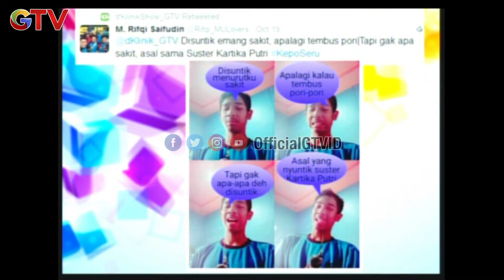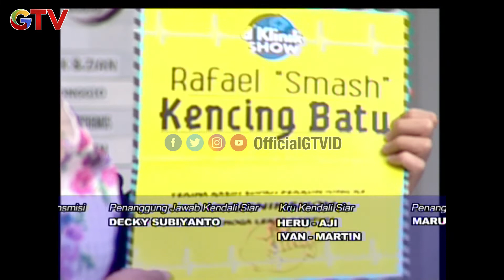Kartika Dimakeupin Pake Buah Mengkudu ? Gimana Cantik Kan ? | D'Klinik Show | Eps.30| (5/5)